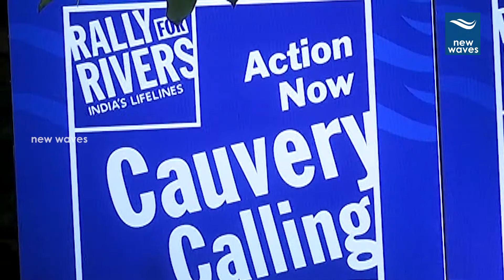Singer Smitha Rally For Rivers Song Launch | Ananta Sriram | New Waves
Singer Smitha Rally For River Song Launch. Singer Smitha new song launch. This song is about rivers.